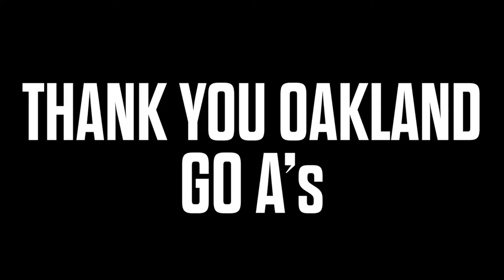04/20/2024 LAPC Baseball vs Cuesta College